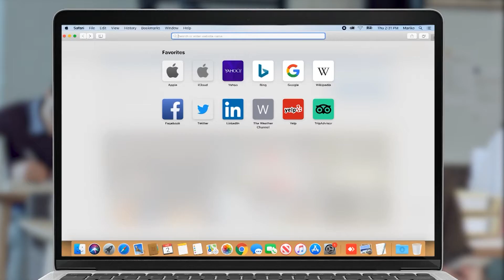Բան ու գործ չունեմ, Սուրենյանցի ասածները պետք է մեկնաբանե՞մ․ Իշխան Սաղաթելյան